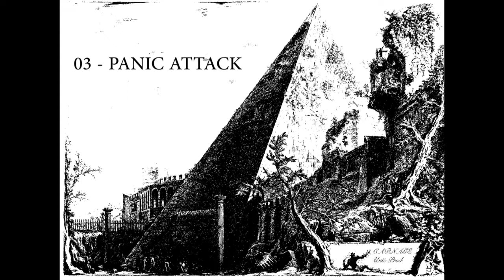Harkener EP (Featuring Anorexorcist)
Produced by Unit-Productions

Guitar stems by Anorexorcist